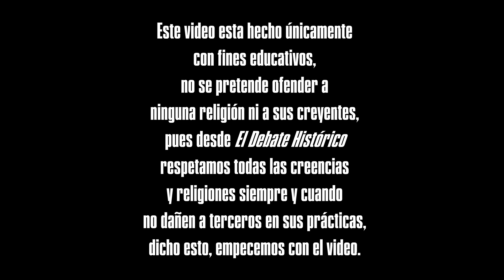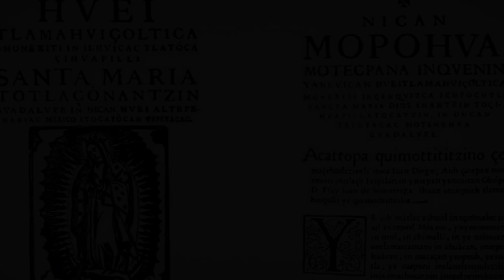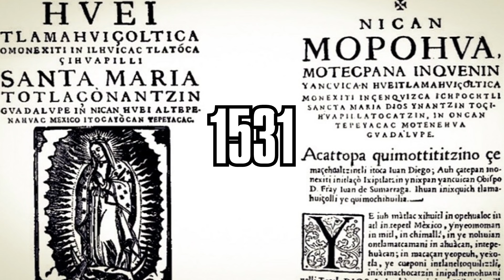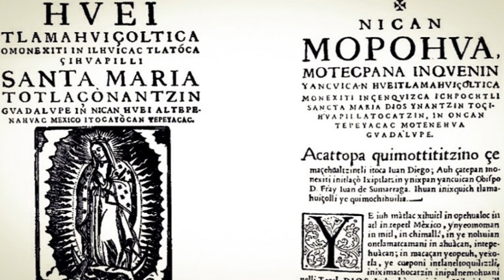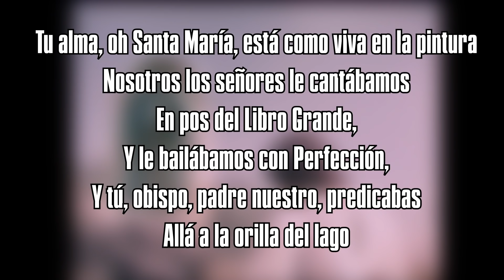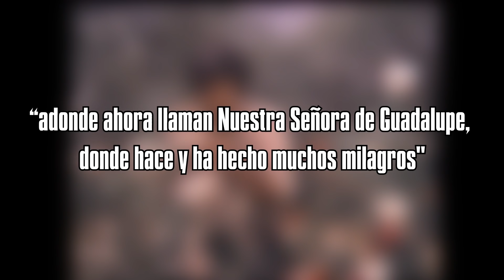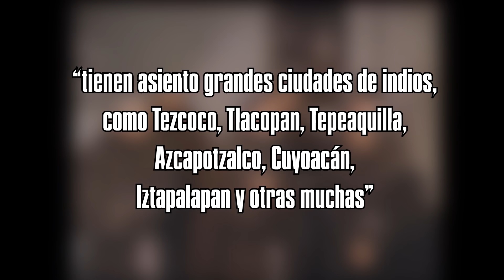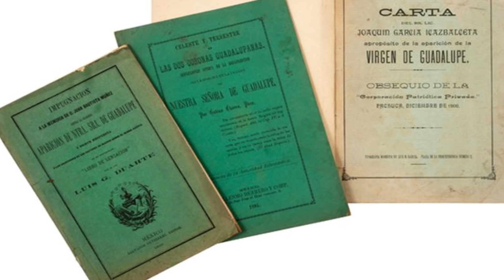La mentira del milenio: La Virgen de Guadalupe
FE DE ERRATAS:
En el minuto 35:48 se muestra el año de "1869" esto fue un error de dedo, me refería, tal como lo dice mi voz, al año "1896".

Relatos e Historias en México No. 150 “Jose Yves Limantour” paginas 24-33
"Destierro de Sombras" de Edmundo O´Gorman
"Tonantzin Guadalupe" de Miguel León Portilla